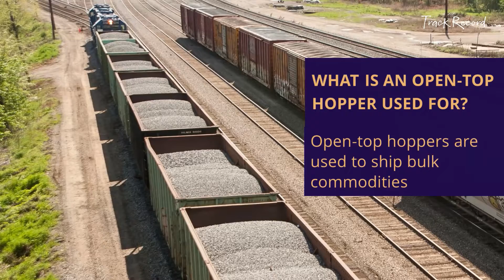What Is an Open-Top Hopper?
Learn fun facts about open-top hoppers and get answers to these open-top hopper rail car FAQs:

-- What are open-top hoppers used for?
-- What do open-top hopper rail cars look like?
-- How are open-top hoppers loaded and unloaded?

Read the full article to get more fun facts and learn about the different kinds of open-top hoppers and more.